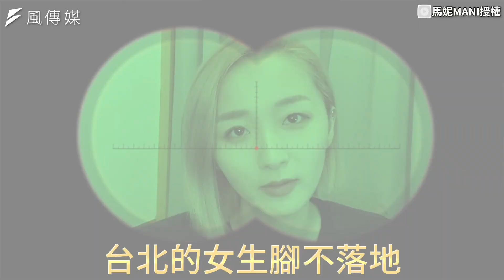台北女子圖鑑掀起南北戰爭？台北正妹浮誇演技反諷笑翻網友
近日台劇『台北女子圖鑑』在網路上掀起熱議，
正港台北妹馬妮誇張示意「台北女子」笑翻網友！